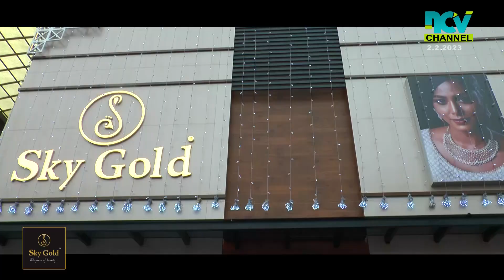124-ാമത് പട്ടാമ്പി കറുകപുത്തൂര്‍ ആണ്ട് നേര്‍ച്ച ഫെബ്രുവരി 4ന്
124-ാമത് പട്ടാമ്പി കറുകപുത്തൂര്‍ ആണ്ട് നേര്‍ച്ച ഫെബ്രുവരി 4ന് വിവിധ പരിപാടികളോടെ നടക്കുമെന്ന് സംഘാടക സമിതി ഭാരവാഹികള്‍ വാര്‍ത്താ സമ്മേളനത്തില്‍ അറിയിച്ചു